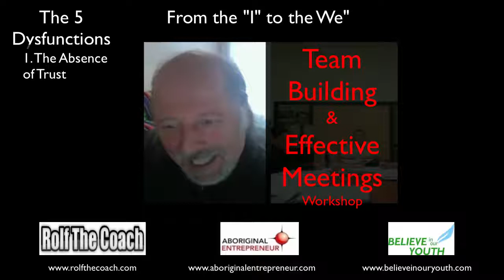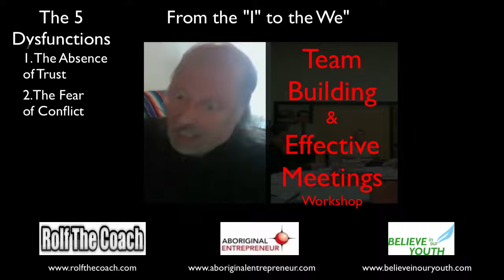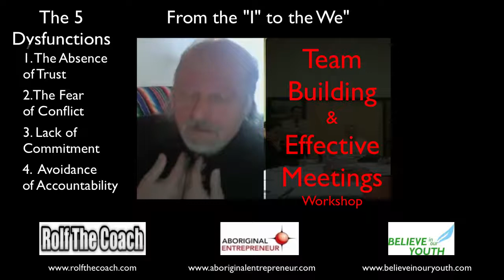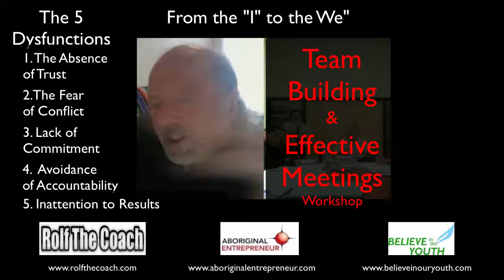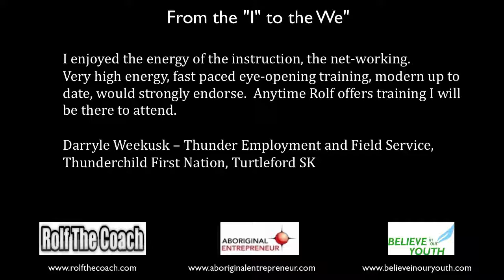Team Building Workshop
From the "I" to the "We"
Conducting meetings is a skill, and most people have never taken the time or had the opportunity to develop this skill. Instead, when conducting meetings, they either "wing it" or repeat many of the bad habits they learned while attending other meetings.
Whether the level of teamwork in your organization is high or low, a team-building workshop is worth your consideration. If teamwork is good, take it from good to great.  If it's not so good, it's time to start the change process.
When was the last time you received a notice for a meeting and said,  "Hoo-ray! Another meeting!